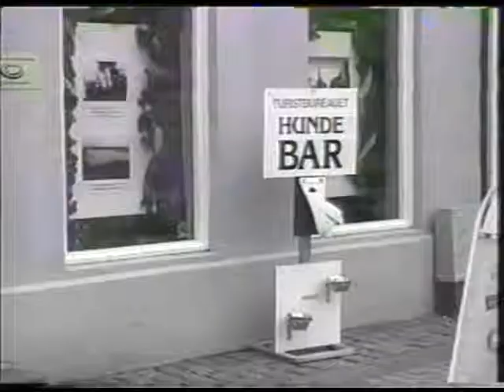Byfest i Sønderborg 2001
Byfest i Sønderborg med Gadehandel og tradjazz 7 juni 2001